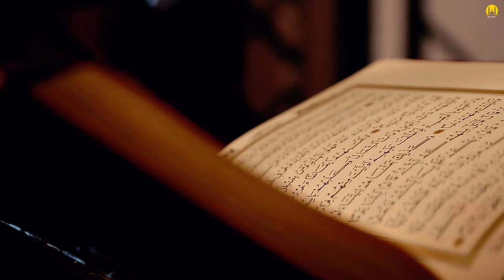WHAT'S GREATER! ISLAMIC MOTIVATION